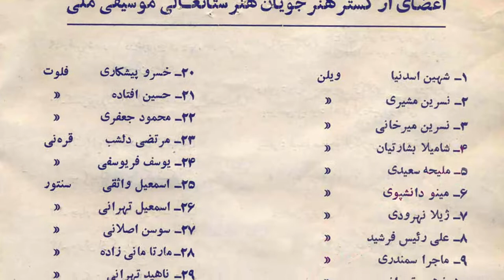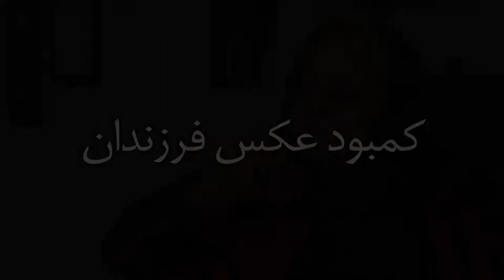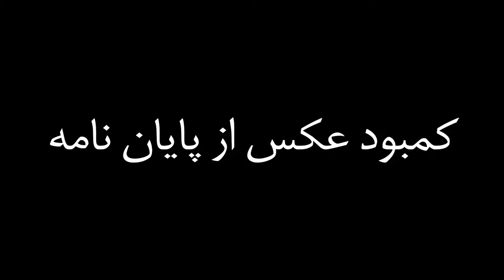Maliheh Saeedi - Part 01 - ملیحه سعیدی - قسمت اول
Maliheh Saeedi (1327 / Tehran)
Qanun, researcher, teacher, composer, author, and former director of the Girls' Music Conservatory, started playing music at the age of four with Tonbak. , Graduated from that conservatory and in 1976 from the Faculty of Fine Arts of the University of Tehran in the field of music, and finally, in 2002 she succeeded in obtaining an art degree from the Ministry of Culture and Islamic Guidance.
 She learned violin, alto violin, flute, piano, tonbak, and law while studying at the conservatory and university. But she chose the law as his specialized instrument. She studied law with Master Mehdi Moftah as the second instrument maker in the conservatory. Then in 1347, he started teaching law at the National Conservatory of Music.
 In addition, she benefited from the presence of professors such as Dr. Dariush Safvat, Noor Ali Boroumand, Mahmoud Karimi, Yousef Foroutan, and Saeed Hormozi at the Center for the Preservation and Dissemination of National Music. Dad.
 She is the first person to play the law completely with the characteristics of modern Iranian music (national music school; with the index of masters such as Ruhollah Khaleghi, Javad Maroufi, etc.), and this procedure with effort and experience over the years. He has learned music from many different professors and his studies in the conservatory. With her continuous efforts to improve the quality of playing the law, at present, the law is considered the first instrument of vocational schools, and its specialized diploma is awarded to students. In music schools, up to the master's level, this instrument is awarded a specialized degree.
She has been teaching this instrument at the boys ', and girls' conservatory, and the Faculty of Scientific-Applied Music, at the undergraduate level. He published his 22-year research on this instrument in 1990 in the first volume of a book entitled "Law Instructor" with the opinion and cooperation of Professor Hossein Dehlavi, which is the first book in the field of teaching this instrument.
 In 1992 and 1993, he participated in the Mezrabi Orchestra with 10 of his students under the direction of Professor Hossein Dehlavi, which was the first official presence of the Qanun Ensemble. She has given numerous concerts in Iran and Europe, Canada, and South America.
 Maliheh Saeedi is currently the leader of two groups called "Neyriz" with a separate presence of men and women. In the years before 1978, in several orchestras affiliated with the former Ministry of Culture and Arts, such as the Saba Orchestra led by Professor Dehlavi, the Women's Orchestra conducted by Ms. Aflia Parto, the Tonbak Ensemble conducted by Professor Mohammad Ismaili, the National Instruments Orchestra conducted by Professor Faramarz Payvar and He has been teaching and playing in the Center for the Preservation and Dissemination of Music (Radio).
 The living memory of Master Ahmad Sotoudeh, Maliha Saeedi's wife, for many years with Maliha Saeedi's comments and suggestions and the designs of Master Ebrahim Ghanbari-Mehr, making various instruments that were suitable for performing Iranian music both in terms of performance and sound And now his son, Engineer Alireza Sotoudeh, is in charge of making these prototypes.
 Maliheh Saeedi with female singers: Parisa, Peri Maleki, Horoush Khalili and Peri Zanganeh Numerous concerts in Iran and abroad, including England, Scotland, Macedonia, Albania, Turkey, France, Germany, the Netherlands, Mexico, Sweden, Switzerland, Austria, Tunisia, Italy, Kuwait, Canada and so on.
 In addition to judging at numerous festivals and competitions, he has received several awards, statues, and plaques of appreciation from various domestic and foreign festivals and has participated in various symposia, including the Italian "Donna Musica" symposium for his services to music. Received medals.
Maliheh Saeedi is currently the director of the Bagh-e-Naghmeha Cultural and Artistic Institute, as well as a law and violin teacher at the same institute.